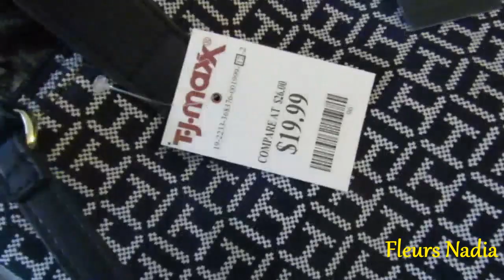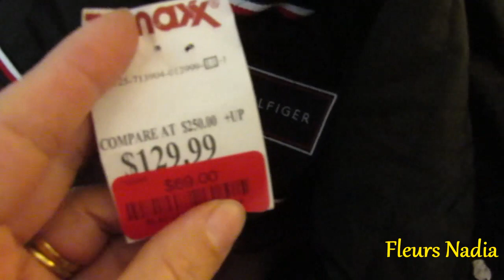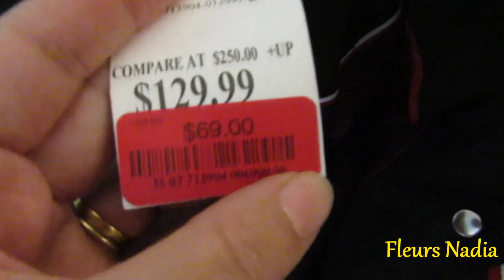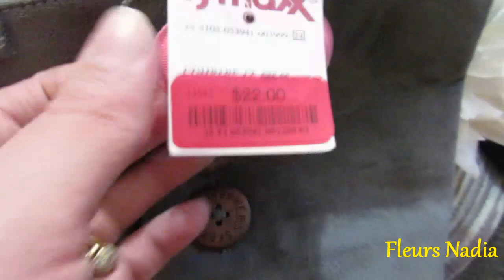راح تنصدمو من الاثمنة 😮😮مشروب حليب بالشكولاطة بطريقة جديدة راح تعجب اولادكم 🥛🍫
واش شريت للمطبخ وحاجات اخرى من التخفيضات الكبيرة 👌🏻بناتى شهاو اليوم المبرجة
جزائرية_ مغتربة_ في_ أمريكا

Olivia Rose Electric Pore Vacuum Blackhead Remover Metallic Face Suction Pore Cleanser - Silver
Tjmx
Hot chocolate
مشتريات من التخفيضات
حليب بالشكولاطة

مشتريات للمطبخ
تخفيضات
صولد
Fleurs Nadia
Routin

8/10 STAINLESS STEEL TURKISH SAMOVAR STYLE DOUBLE TEA KETTLE & POT by overstockedkitchen الفولاذ المقاوم للصدأ التركية SAMOVAR STYLE DOUBLE TEA KETTLE & POT by overstockedkitchen ليدى زوزو عصير صحى واقتصادى فقط برتقالة وليمونة وكمية من الجزر تعطيك كمية كبيرة من مركز العصير fleurs_nadiaFleurs Nadia#fleurs_nadia وصفات سريعة التحضيرجزاءرية مغتربة فى امريكا⬅️للتواصل معى✅ ✅ملتقى سيدات جزائريات وعربيات مغتربات في امريكا ملكة في بيتك 👸طبخ ديكور ترتيب وتنظيم البيت مع Fleurs Nadia instagram